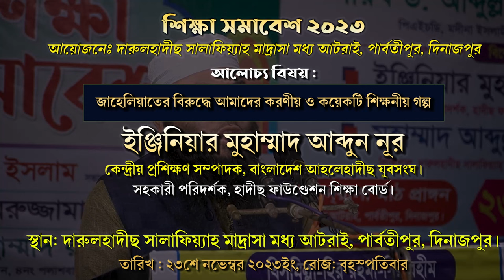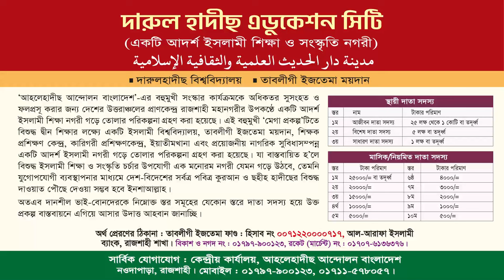জাহেলিয়াতের বিরুদ্ধে আমাদের করণীয় । ইঞ্জিনিয়ার মুহাম্মাদ আব্দুন নূর । হাদীছ ফাউণ্ডেশন শিক্ষা বোর্ড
আয়োজনেঃ দারুলহাদীছ সালাফিয়্যাহ মাদ্রাসা মধ্য আটরাই, পার্বতীপুর, দিনাজপুর- এর উদ্যোগে
শিক্ষা সমাবেশ ২০২৩
বিষয়ঃ জাহেলিয়াতের বিরুদ্ধে আমাদের করণীয় ও কয়েকটি শিক্ষনীয় গল্প।
ইঞ্জিনিয়ার মুহাম্মাদ আব্দুন নূর
কেন্দ্রীয় প্রশিক্ষণ সম্পাদক, বাংলাদেশ আহলেহাদীছ যুবসংঘ।
সহকারী পরিদর্শক, হাদীছ ফাউণ্ডেশন শিক্ষা বোর্ড।
তারিখ: ২৩ নভেম্বর ২০২৩, রোজ: বৃহস্পতিবার
স্থান: দারুলহাদীছ সালাফিয়্যাহ মাদ্রাসা মধ্য আটরাই, পার্বতীপুর, দিনাজপুর, মাদরাসা মাঠ সংলগ্ন।

মুহাম্মাদ আব্দুন নূর,ড.ইমামুদ্দীন বিন আব্দুল বাছীর,শায়খ ড.আবু বকর মোহাম্মাদ যাকারিয়া,শাইখ ড. মুহাম্মাদ মানজুরে ইলাহী |,মুফতী খালিদ মুহাম্মাদ খাইরুল্লাহ,প্রফেসর ড.মুহাম্মাদ আসাদুল্লাহ আল-গালিবগালিব,আব্দুর রাজ্জাক,আব্দুর রাজ্জাক বিন ইউসুফ,শায়খ আব্দুর রাজ্জাক বিন ইউসুফ,শাইখ আব্দুর রাজ্জাক বিন ইউসুফ,মৌলভীবাজারে বিশিষ্ট চিকিৎসক ও সমাজসেবক ডা. আব্দুন নূরকে নিয়ে স্মৃতিচারণ,শাইখ আব্দুন-নূর মাদানী,দুনিয়া ও আমাদের জীবন,ইমামুদ্দিন,আব্দুল্লাহ বিন এরশাদ
আইয়ামে জাহেলিয়াত,জাহেলিয়াত,জাহেলিয়াত আবার,আইয়ামে জাহেলিয়াত,জাহেলিয়াত সম্পর্কে,জাহেলিয়াত,আইয়ামে জাহেলিয়া,ইসলামের যুগে জাহেলিয়াত,জাহেলিয়াতের প্রভাব,আইয়ামে জাহেলিয়াত কাকে বলে?,জাহেলিয়াত আবার পিরে এসেছে,জাহেলিয়াত আবার ফিরে এসেছে,জাহেলিয়াত কি?,আইয়ামে জাহেলিয়াত কি,খালেছ জাহেলিয়াত বা নিরেট অন্ধতা,ইসলাম ও জাহেলিয়াত,জাহেলিয়াত আব্দুর রাজ্জাক বিন ইউসুফ,জাহেলিয়াতের প্রভাব জাহেলিয়াত কি? জাহেলিয়াতের পরিচয়,বর্তমান জাহেলিয়াত দূর করে
শিক্ষনীয় গল্প,শিক্ষনীয় গল্প ভিডিও,শিক্ষনীয় গল্প বাংলা,শিক্ষনীয় গল্প কাটুন,শিক্ষনীয় গল্প বড়দের,শিক্ষনীয় গল্প,অসাধারন শিক্ষনীয় গল্প,শিক্ষনীয় গল্প কার্টুন,ইসলামিক শিক্ষনীয় গল্প,শিক্ষনীয় ছোট গল্প বাংলা,শিক্ষনীয় গল্প কার্টুন বাংলা,শিক্ষনীয় গল্প ও শিক্ষামূলক ঘটনা,শিক্ষণীয় ছোট গল্প,সুন্দর শিক্ষনীয় গল্প,একটি নতুন শিক্ষনীয় গল্প by recreation lover,অনুপ্রেরণামূলক শিক্ষণীয় ছোট গল্প,একটি নতুন শিক্ষণীয় গল্প,একটি শিক্ষনীয় গল্প
হাদীছ ফাউণ্ডেশন শিক্ষা বোর্ড,হাদীছ ফাউণ্ডেশন শিক্ষাবোর্ড,হাদীছ ফাউন্ডেশন শিক্ষা বোর্ড,আহলে হাদীস শিক্ষা বোর্ড,হাদীছ ফাউণ্ডেশন,আহলেহাদীছ শিক্ষা বোর্ড,বাংলাদেশ আহলে হাদীস তা'লীমী বোর্ড,সালাফী শিক্ষা বোর্ড,পরিচালনায় হাদীস ফাউণ্ডেশন,হাদীছ ফাউন্ডেশন বাংলাদেশ,হাদীছ ফাউন্ডেশন বাংলাদেশ।,শিশুদের জন্য হাদীছ ফাউণ্ডেশন বাংলাদেশ-এর উপহার শিরক,আদর্শ শিক্ষক,বর্তমান শিক্ষা ব্যাবস্থা,নতুন শিক্ষা ব্যবস্থা,শিক্ষক প্রশিক্ষণ,শিক্ষা ব্যবস্থায় পরিবর্তন